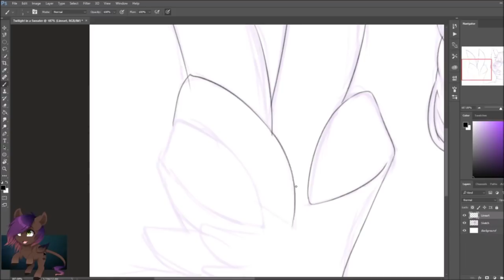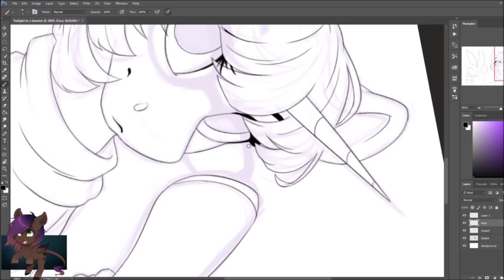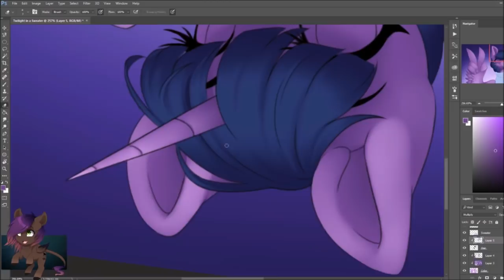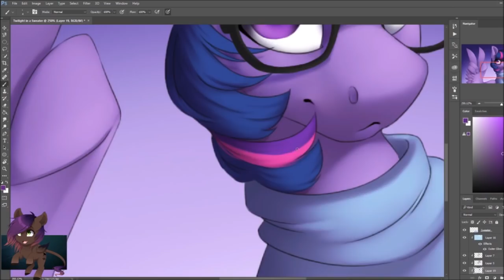MLP Speedpaint -Twilight in a Sweater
Oh boi, two videos in two days? BLASPHEMY

Lord Salt
Graham Koontz
SoMA
ZanciiKitty
Winterbreeze96
Idie970
Allycatblu

Songs:
Lucian - Sick of Love feat. Beth Duck
Lucian - Sober Heart feat. Olivera

Program: Photoshop CC
Tablet: Wacom Intuos Pro
Stream Software: OBS Broadcaster
Editing: Windows Movie Maker, Wondershare Filmora